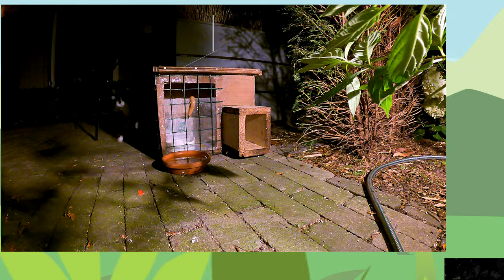Egel-perikelen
augustus 2023 - Afl.  06